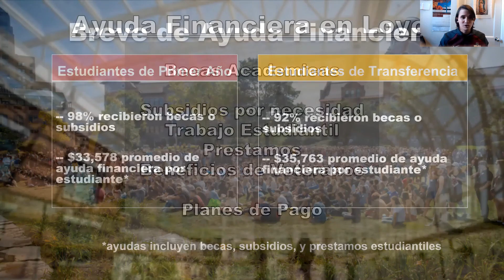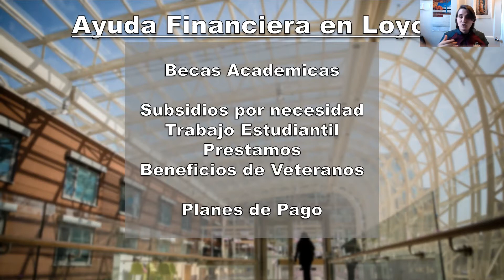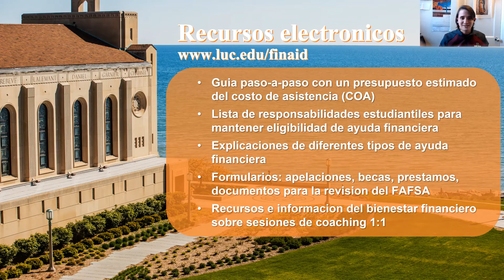Financial Aid Overview (Español)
Consejeros de Ayuda Financiera presentarán sobre información financiera y los próximos pasos.